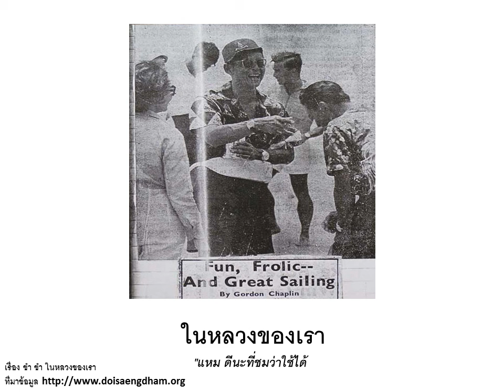แหม ดีนะที่ชมว่าใช้ได้